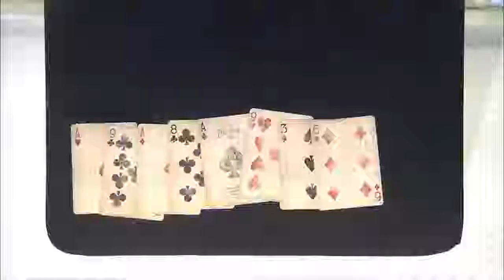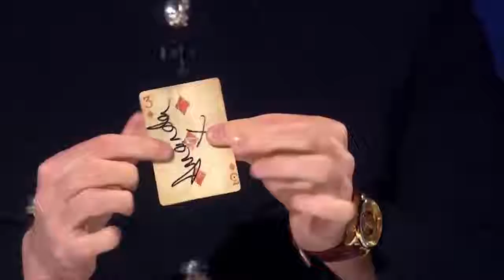El mago que te dejara con la sangre helada y la boca abierta Richard Jones GANADOR de Got Talent